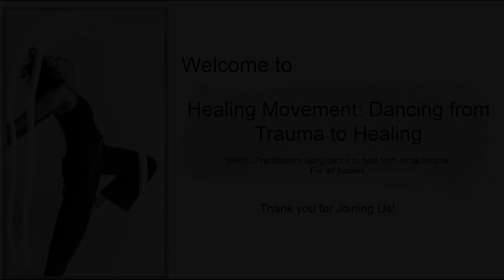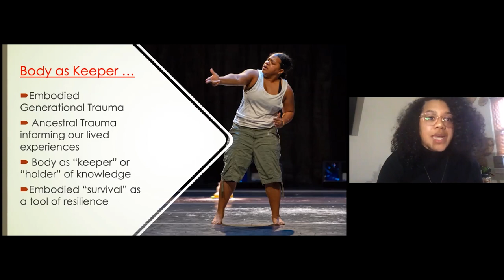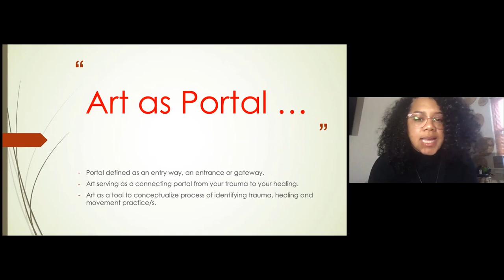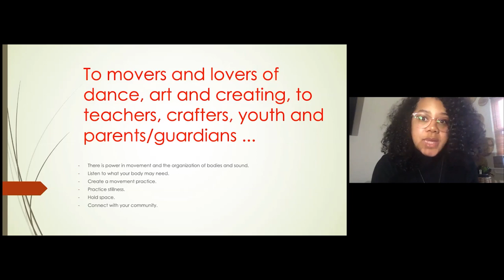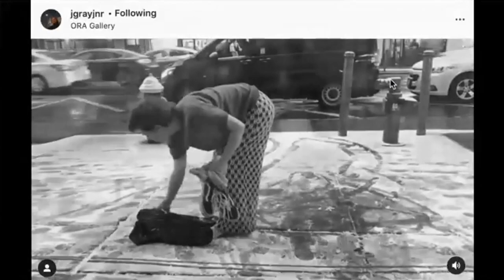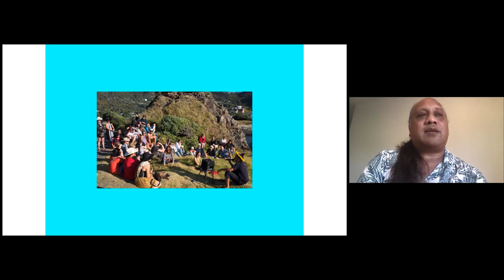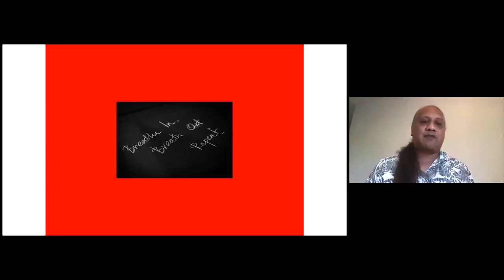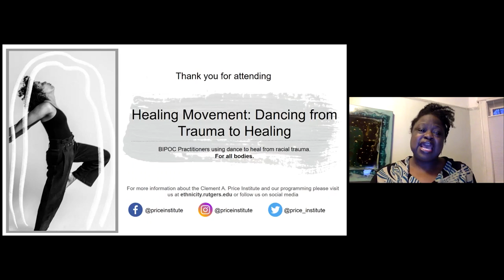Healing Movement: Dancing from Trauma to Healing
Join us as we explore how dance and movement can move us from trauma to healing and the role of the mind and body in healing from racial trauma.

Featured Speakers & Presentation Times:
Jack Gray (25:46) | Māori contemporary dancer, choreographer, teacher, facilitator, writer and artistic director of Atamira Dance Company

Kamille King (7:08) | Educator, Choreographer, Arts Liaison, Assistant Director Usaama Dance Company, Member of Umoja Dance Company, and Artistic Director Montclair High School Dance Company

Nicole Lynn Stanton (35:41) | Dance artist, educator, and leadership professional. Provost  & Senior Vice President for Academic Affairs, faculty member in the Department of Dance, African American Studies, &  College of the Environment , Wesleyan University

Ni'Ja Whitson (18:21) | Queer Nonbinary Trans multidisciplinary artist, wound and word worker, masterclass facilitator, and presenter, UC Riverside

Moderated by:
Rosamond S. King | Poet and Scholar; Director, Ethyle R. Wolfe Humanities Center, Brooklyn College, CUNY

Facebook: @priceinstitute Instagram: @priceinstitute Twitter: @price_institute